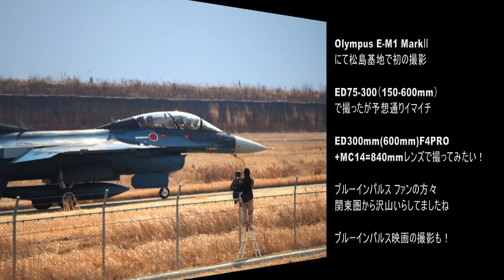松島基地にて「F 2戦闘機」「ブルーインパルス」「T 4」「偵察機」